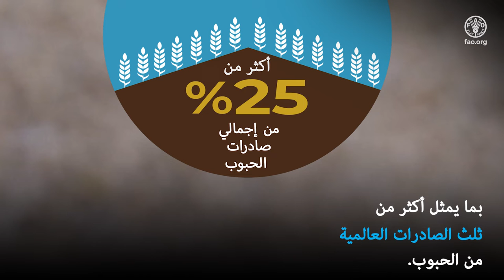تأثير الحرب في أوكرانيا على الأمن الغذائي العالمي